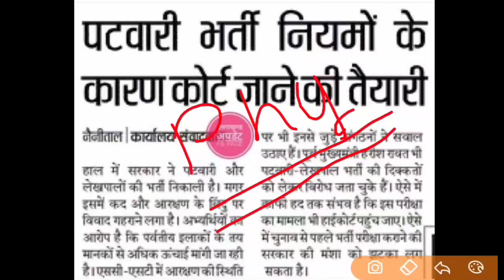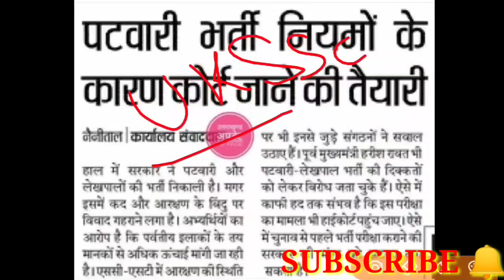भर्ती पर बदलाव|Uksssc द्वारा निकाला गया पटवारी लेखपाल का विज्ञापन में uksssc कर रहा संशोधन।मौकामिला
पटवारी भर्ती पुरी जानकारी

उत्तराखण्ड में अभी यह फॉर्म आया ।

यूजफुल इन्फॉर्मेशन

v
,👇👇👇 विशेष जानकारी

उत्तराखण्डजॉबअपडेट 2021

हिन्दी भाषा का उदभव विकास महत्वपूर्ण लेक्चर
जरूर देखें

upnl उपनल भर्ती प्रक्रिया में रजिस्ट्रेशन की पूरी प्रक्रिया

स्पेशल क्लास
जरूर देखें

इसको भी

उत्तराखंड पटवारी भर्ती आ गई#पटवारी भर्ती उत्तराखण्ड में शुरूउत्तराखंड पटवारी भर्ती पर आ गई#uttrakhandpatwaribharti2021#uttrakhandpatwaribharti#ukssscpatwaribharti2021

karo

क्लिक कीजिए. .

हिन्दी व्याकरण